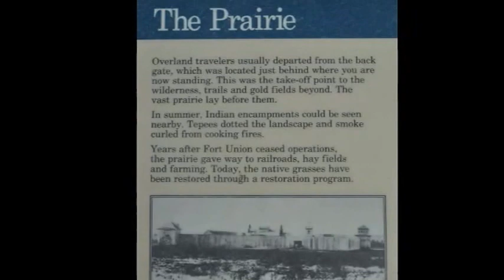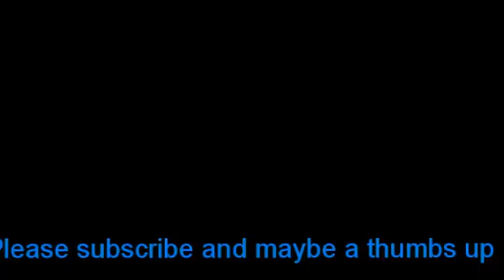7-26-15 - Day 89 - Ft Union Trading Post, North Dakota/Montana - Part 2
More videos of the Ft. Union Trade Post.